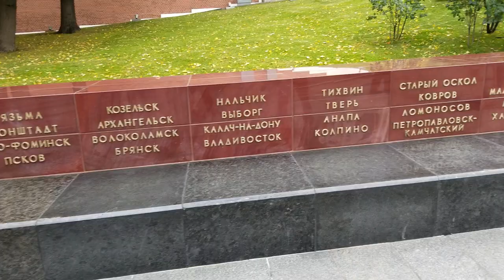Change of Garde Msocow